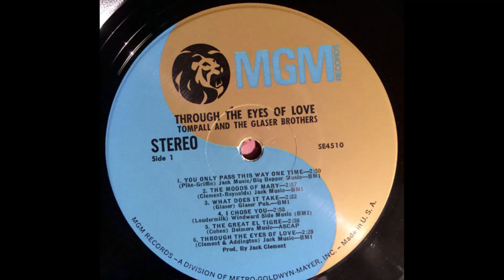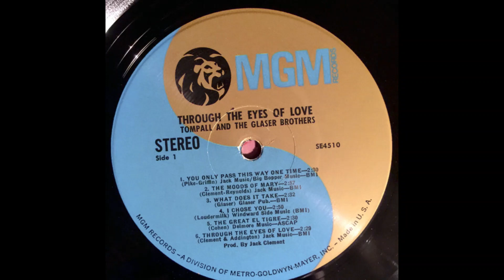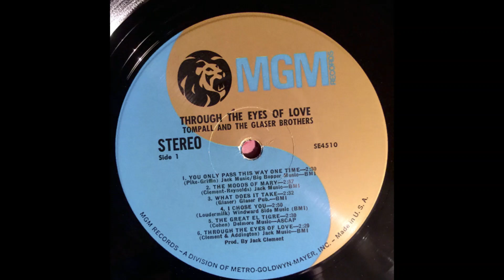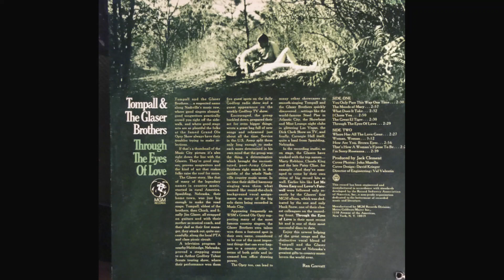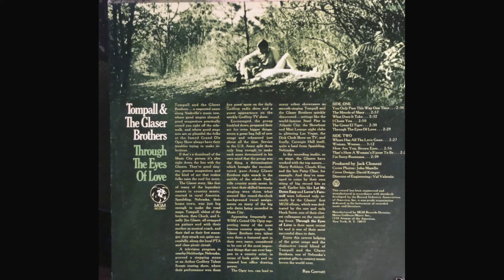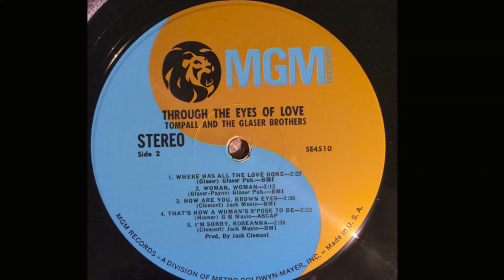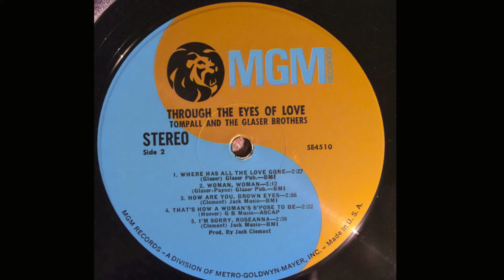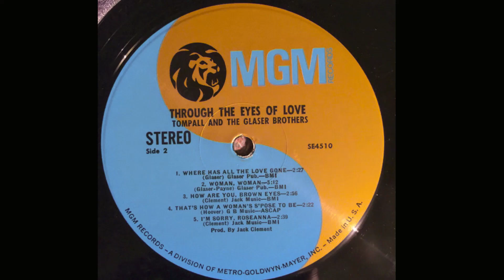Tompall & the Glaser Brothers "Through the Eyes of Love" complete vinyl Lp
Produced by Jack Clement
Released 1968 MGM Records – SE-4510
Entered the Billboard Country Albums chart on March 9, 1968, remaining for 11 weeks, peaking at #18

A1 You Only Pass This Way One Time
Written by Pike, Griffin

A2 The Moods Of Mary
Written by Jack Clement, Allen Reynolds

A3 What Does It Take
Written by Jim Glaser

A5 The Great El Tigre
Written by Cy Coben

A6 Through The Eyes Of Love
Written by Jack Clement, Addington

B1 Where Has All The Love Gone

B2 Woman, Woman
Written by Jim Glaser, Jimmy Payne

B3 How Are You, Brown Eyes
Written by Jack Clement

B4 That's How A Woman's S'pose To Be
Written by Bill Hoover